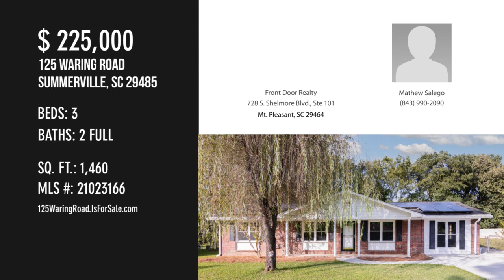125 Waring Road, Summerville, SC 29485 - Mathew Salego - MLS 21023166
125 Waring Road
Summerville, SC 29485
MLS 21023166

Just what you've been looking for!!! 1 story 3 bedrooms, 2 full bath home with a huge backyard, and no HOA.  What more?  The seller has added some updates to the home that I think you'll love.  It's equipped with a paid in full solar system, new laminate flooring, fresh paint, updated lighting package, and much more.  Located on a quiet street with a wooded lot, what more can you ask for?  We look forward to hearing from you.

Contact Agent:
Mathew Salego
Front Door Realty